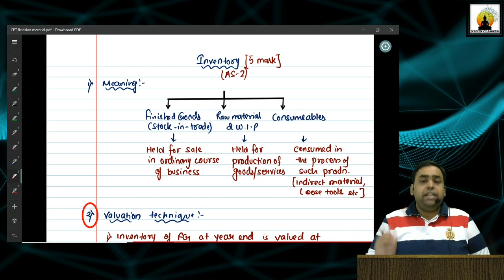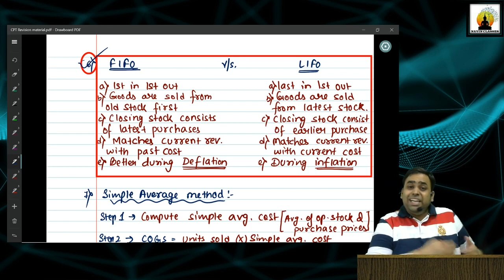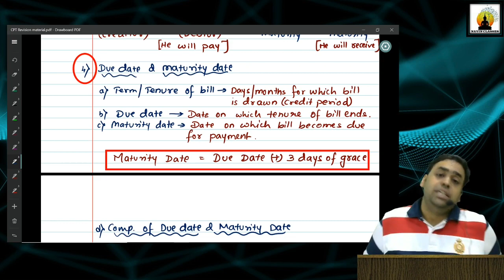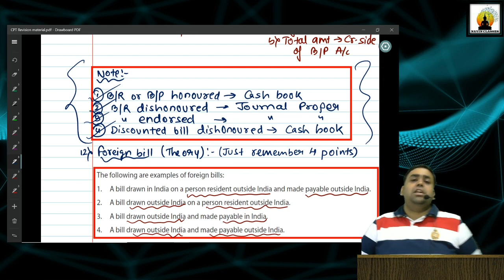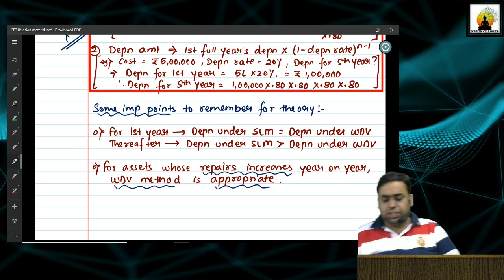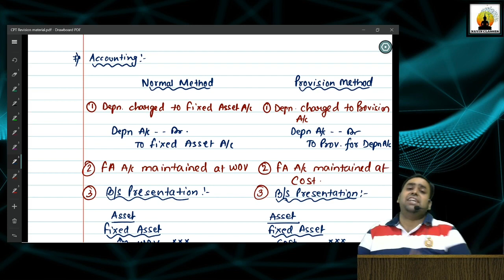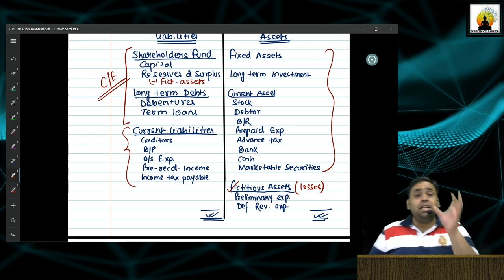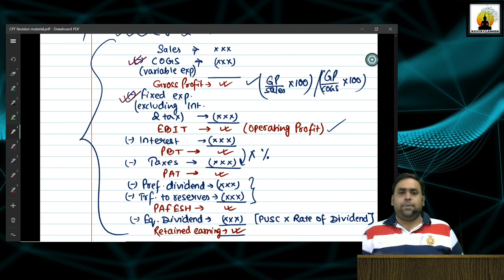Fastrack revision lecture of Inventory, BOE, Depreciation and Ratio Analysis for CA Foundation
This video cover 30 marks of CA Foundation syllabus in just 100 mins. It includes:
1) Inventory'- start till 45:34
2) BOE - 45:35 till 44:49
3) Depreciation - 44:50 till 1:16:49
4) Ratio Analysis - 1:16:50 till end
Happy learning. Share more as you can.